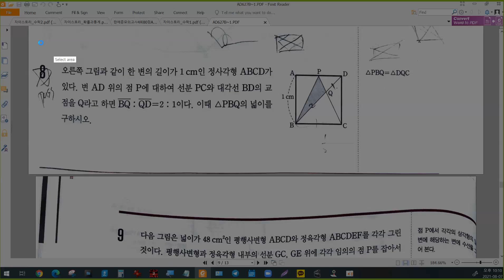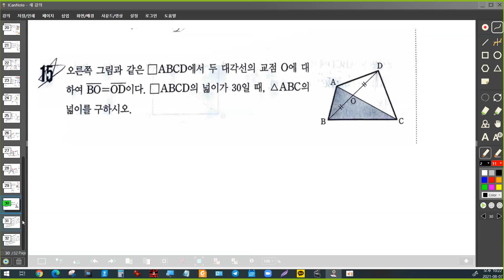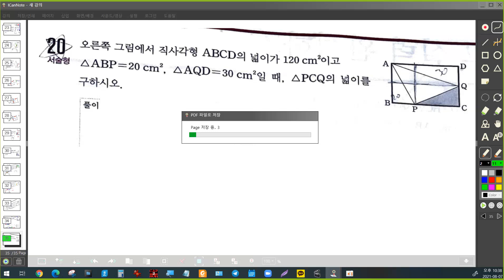수업연구자료 - 중학교2학년2학기 최상위수학 사각형의 성질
실제 중2 심화과정 수업 샘플입니다.
판툴을 잘 활용하면 이 정도까지 학생과 불편없이 학문적인 교류할 수 있습니다.
앞으로는 학생들도 자유롭게 화면에 필기할 수 있는 방향으로 좀 더 발전해 갔으면 합니다.

원격 프로그램 사용방식을 참고하는데 도움이 될거라 생각하여 여러 선생님들께 공개해 봅니다. 수업 스타일은 호불호가 있을 수 있으므로 이해해 주시길 바라겠습니다. 전체적인 흐름과 분위기를 이해하는데 도움이 되길 바라겠습니다.